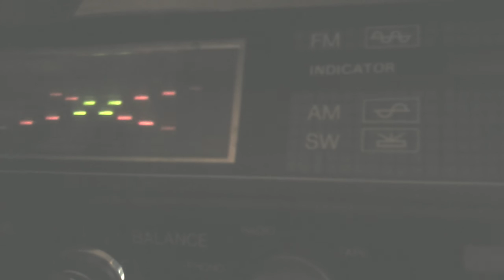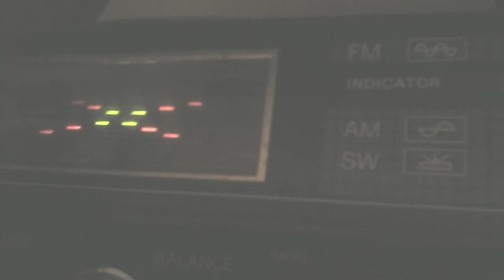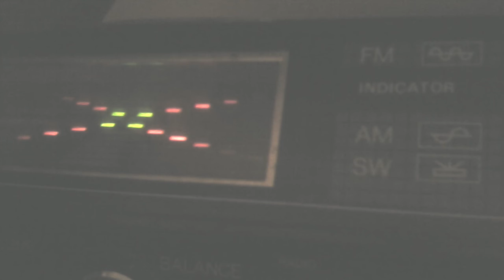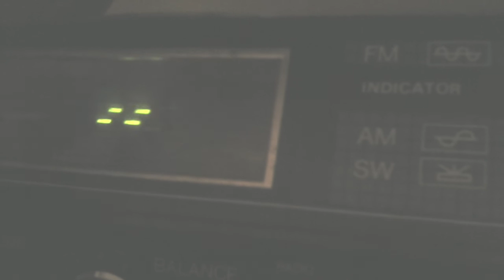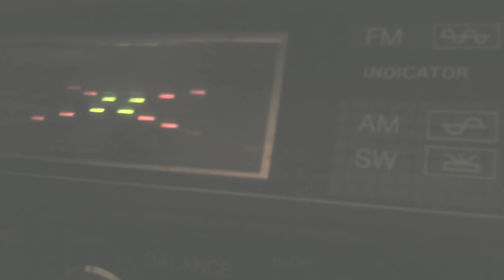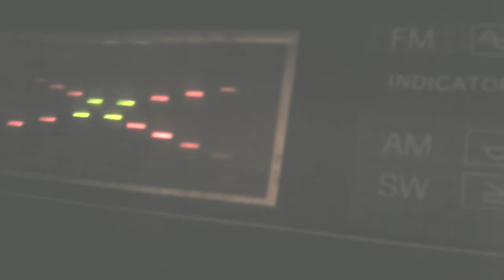Radio Ranchito 1240 AM de Mich BUENA RADIO........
Radio Ranchito 1240 AM de Morelia Michoacán es parte de BUENA RADIO